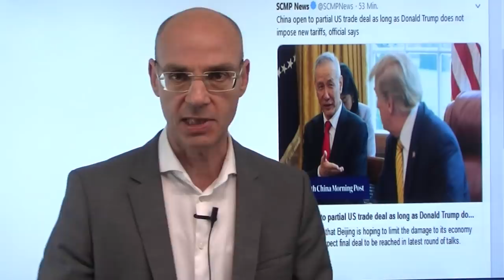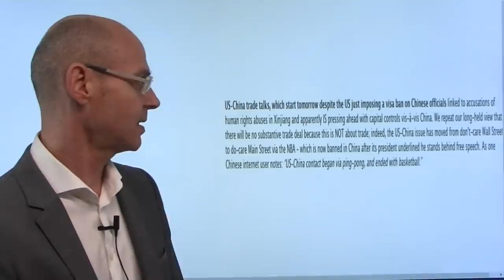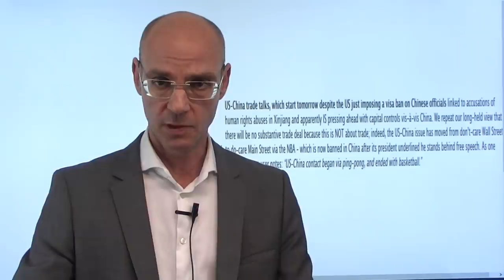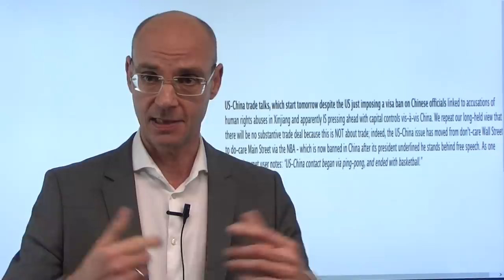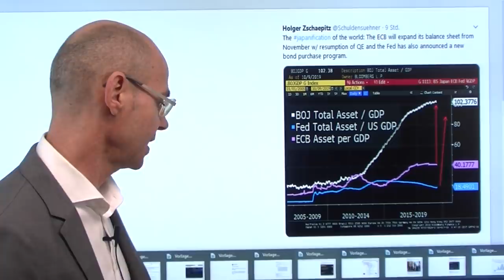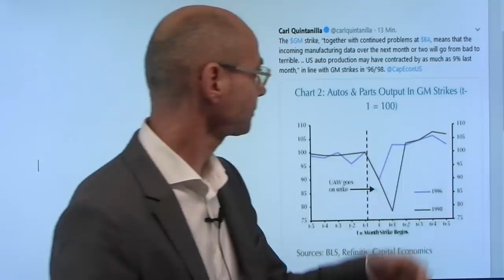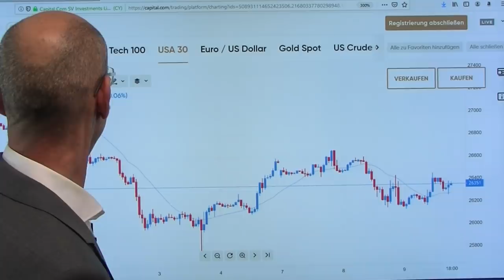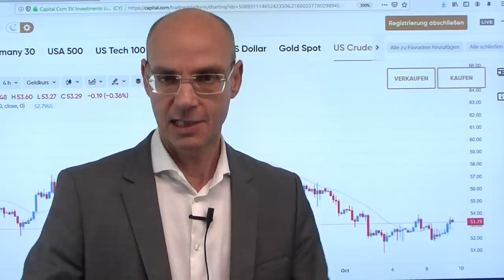Fällt Trump auf Chinas Trick rein?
Fällt Trump auf Chinas Charme-Offensive herein? Heute sorgten die Meldungen, wonach China bereit sei für einen "Teil-Deal" und anbietet, die Käufe von Sojabohnen um ein Drittel zu erhöhen, für einen Freudensprung an den Märkten. Peking glaubt offenkundig, dass Trump derzeit so stark unter Druck ist, dass er sich mit solchen Peanuts abspeisen läßt. Diese Angebote Chinas sind seit Monaten bekannt, also nichts Neues - neu ist dagegen, dass die Trump-Administration ausgerechnet kurz vor Beginn der Gespräche mit Dingen herausrückt, die schon monatelang in Bearbeitung waren (Sanktionen und Blacklist gegen China). Was die Märkte, oder besser gesagt die Algorithmen, nicht verstehen ist, dass es das Thema "Handel" nur die Spitze des Eisbergs ist. Der Kern ist eine säkulare Auseinandersetzung einer absteigenden gegen eine aufstrebende Weltmacht - unwahrscheinlich, dass die aggressive absteigende Weltmacht sich mit dem Verkauf von Sojabohnen zufrieden geben wird..